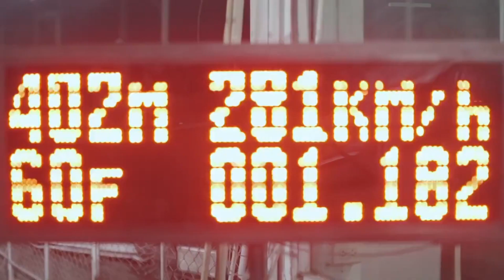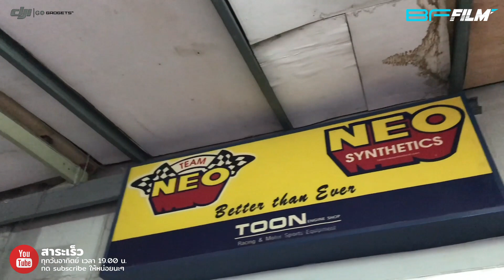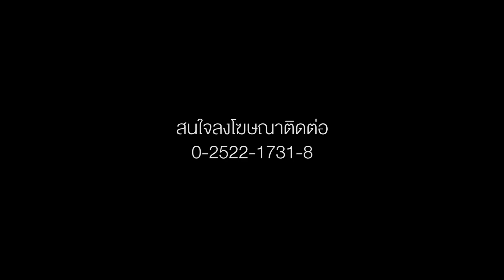SR20DET “เทปูนเสื้อสูบ” ทำยังไงให้รอดพ้นการพลีชีพ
SR20DET “เทปูนเสื้อสูบ” ทำยังไงให้รอดพ้นการพลีชีพ พบกับ Toon Engine Shop & Bom SR+1 แฉเทคนิคเด็ด ตัวแรง Super 4 2WD  ครั้งแรก สาระเร็ว ที่เดียวเท่านั้น